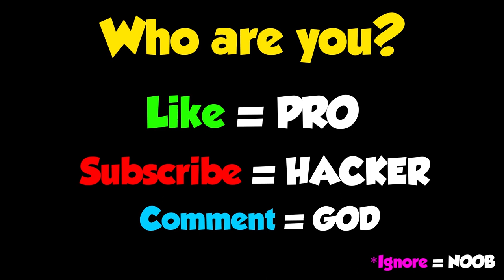NOOB vs PRO vs HACKER - Wood Shop- Best Mobile Android/iOS Games